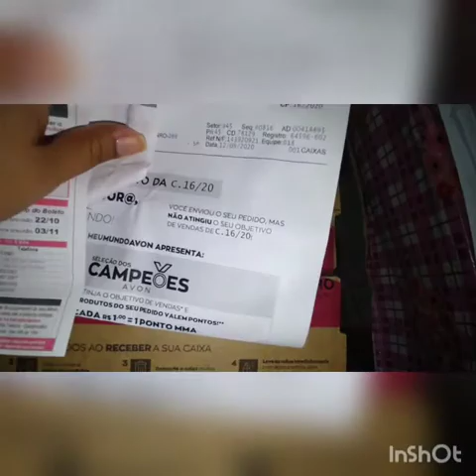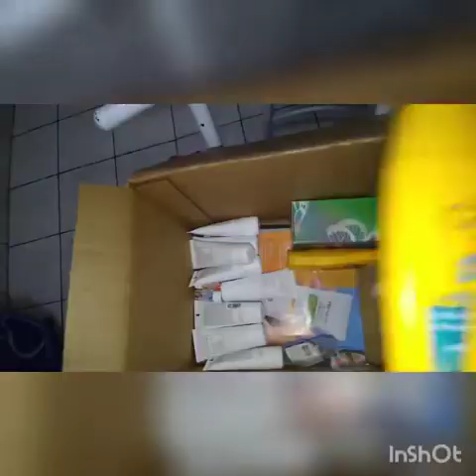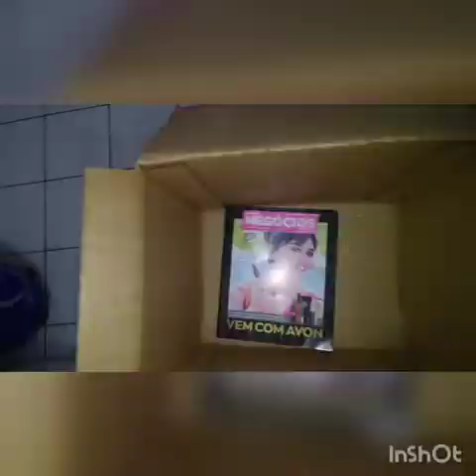Abertura de caixa Avon Campanha 16/20 Cadastro da minha irmã.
Seja meu (a) Cliente compre nas minhas loginhas digitais assim vc tem seus produtos preferidos e aí apoie o canal.
Trabalha com vendas e ainda não tem máquina de cartão? Não perca mais vendas e saía do fiado e se livre dos calotes adquira uma máquina de cartão Sumap a menor taxa do mercado.